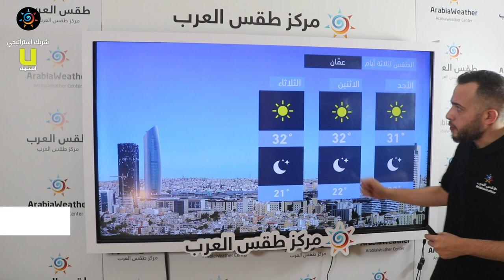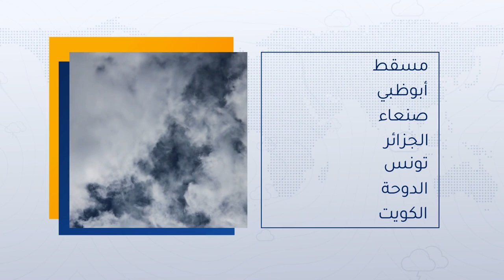طقس العرب - الأردن | النشرة الجوية الرئيسية | السبت 24-7-2021